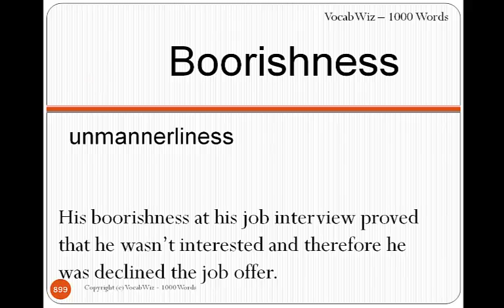Boorishness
VocabWiz-1000 Words